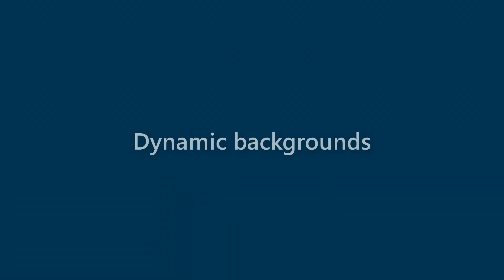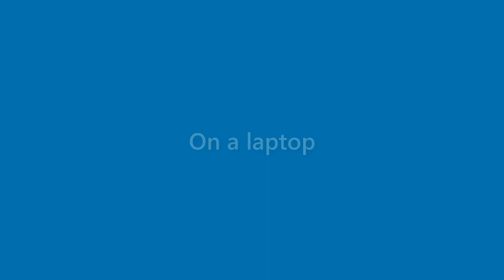Daisy Copeland - appearance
Name Look - Daisy Copeland - appearance. In this video we present "Daisy Copeland" name look and feel in various scenarios.
This video will cover:
How does "Daisy Copeland" look as a personal letterhead?
How does "Daisy Copeland" look on a business card?
How does "Daisy Copeland" look on a computer/laptop screen?
How does "Daisy Copeland" look with different background colors?
How does "Daisy Copeland" look with various fonts?